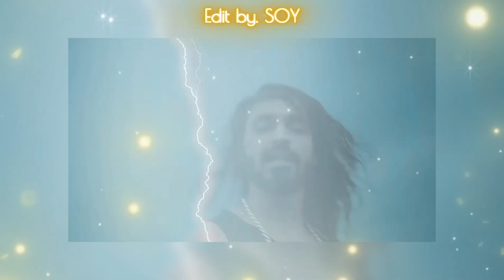GOLDEN WORDS🥰 - EMIWAY BANTAI😈 || Emiway Bantai Motivational Status || Interview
Edit by : Soy

Searching tags

Emiway StatusEMIWAY X NANA ROGUES - CHARGE (OFFICIAL MUSIC VIDEO)